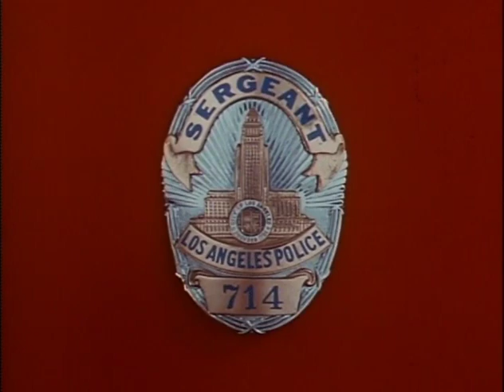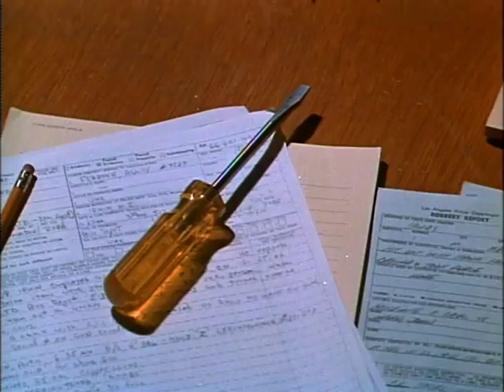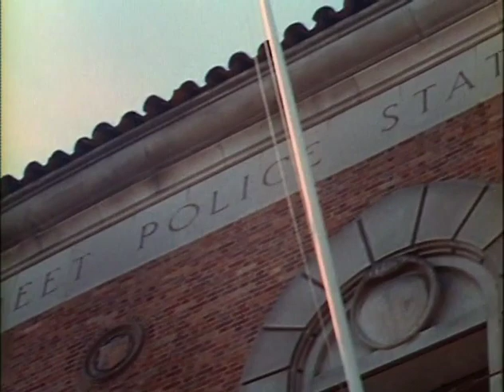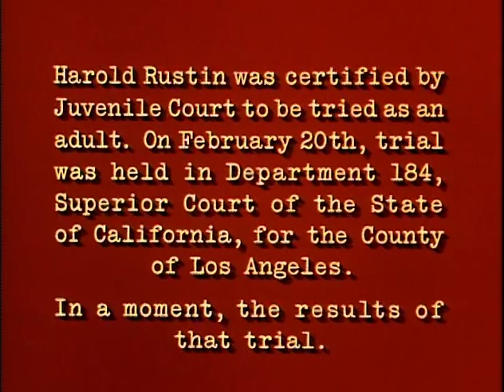Dragnet S03E18 The Joy Riders